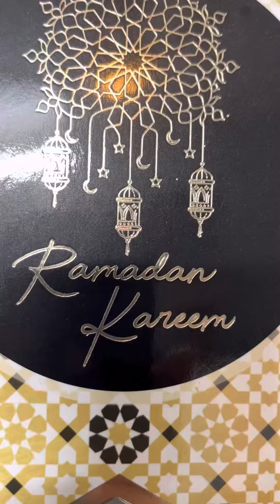Ramazan ki pehli sehri mubarak ho | pehle roze hi tabiyat karab ho gyi 🤒